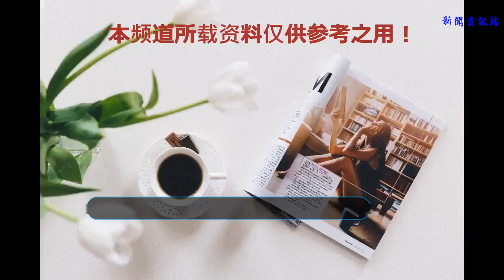流星花園：道明寺未婚妻出場，顏值身材秒殺沈月，杉菜地位不保？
最新版的《流星花園》一播出，便引起很多人關注。有沈月飾演的女主角杉菜，看似是個普普通通的大學生，但憑借善良的內心和不服輸的氣質，贏得了一眾男神的青睞，有5個男人都喜歡她。愛她愛到癡狂的男主角道明寺，由王鶴棣飾演，要跟這么多男人搶杉菜，還真是難為他了。普通女大學生董杉菜道明寺有很多情敵打醬油的情敵
    而道明寺雖然是超級富二代，長相性格都是讓女生流口水的類型，身邊卻沒有這么多鶯鶯燕燕，杉菜的情敵根本沒有幾個。前兩個都是壞女人，一個是心慧，身材高挑，前凸后翹，也很時尚，但道明寺從沒正眼看過她，基本是個路人。情敵一：心慧
    另一個是杉菜的死黨，李真，長相身材都很平凡，但竟然運用了手段，使得道明寺親了她，還去她家睡了一覺，不過，等道明寺清醒后，便無情的甩開了她，直接說：你不配跟杉菜比！情敵二：李真道明寺說李真不配跟杉菜比最強情敵
    跟這兩個純粹打醬油的情敵比起來，杉菜的最后一個情敵——何原姿，那就很強勢了。最強情敵何原姿
    何原姿由孫千飾演，身高168cm，首先，她有著魔鬼身材天使般的面孔，長得有點像天后全智賢，外形上，直接可以秒殺沈月飾演的矮短圓杉菜。孫千道明寺的未婚妻何原姿
    其次，她的身份很不一般，某大財團的千金，典型的白富美，而且是道明寺的正兒八經的未婚妻！說起來呢，就是高端商務聯姻。道明寺的未婚妻何原姿道明寺的未婚妻何原姿
    再次，何原姿亦是非常有個性的女人。她跟道明寺的性格非常相似，身在豪門，卻并不愿意服從豪門的安排，非常自由灑脫，會為自己的命運進行抗爭。何原姿是個很有個性的女人
    大家都知道，道明寺的眼光是很獨特的，他一直就很喜歡有個性迥異的女孩子，而何原姿正好非常符合道明寺口味，而且跟道明寺還有接吻哦！遇上這樣強勁的對手，酸溜溜杉菜的地位恐怕有點難保了吧？熒屏初吻獻給了道明寺